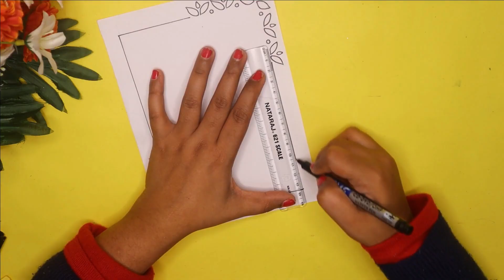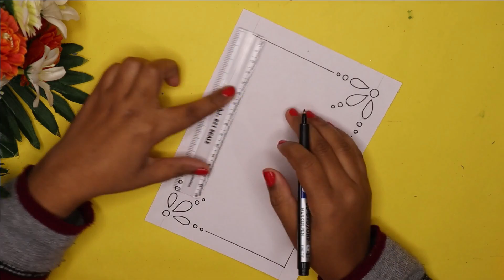10 Border Designs/Border Design for Project/project file decoration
10 Border Designs/Border Design for Project/project file decoration